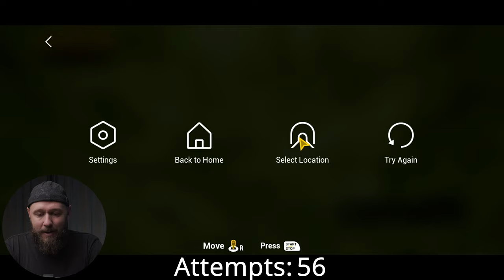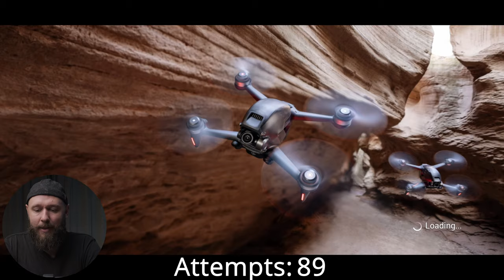My first week with the DJI FPV Drone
Follow along with me on this vlog as I fumble my way around the DJI FPV drone, sharing my first week of experience with this monster piece of kit

My cameras - Fujifilm XT4 - GFX 50R
My drone - DJI Air 2s, DJI FPV
My studio video lens - Fujifilm 18-55mm f/2.8-4
My favorite lenses - Fujifilm 16mm f/1.4 & 50-140 f/2.8 / GFX 50mm
Tripod - Manfrotto BeFree Series
Studio Light - Godox SL60W
Microphones - Rode video micro & video Go
Bag - Lowepro flipside sport 15L AW